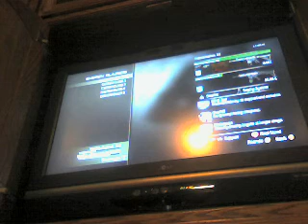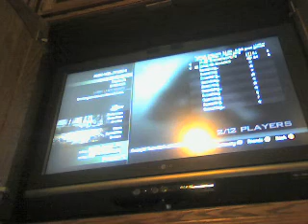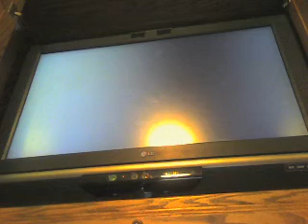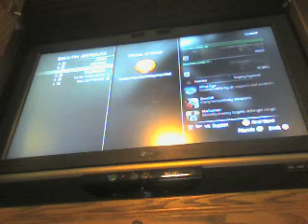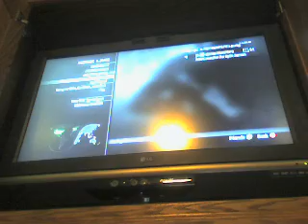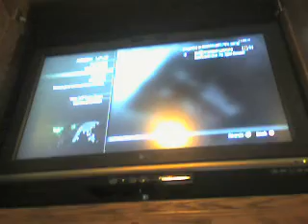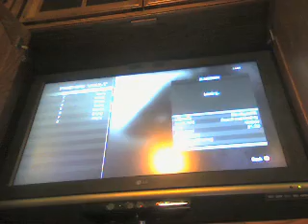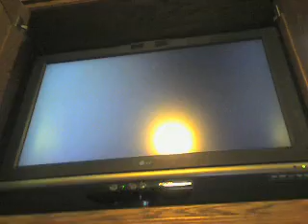mw3 gameplay season 2 ep.2